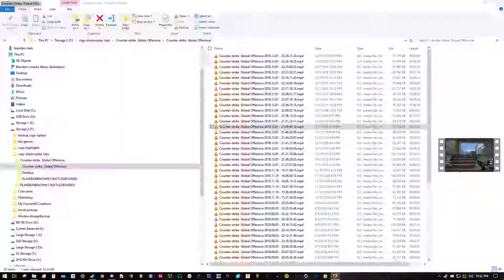Tru Anti Force Buy 4K - Mirage